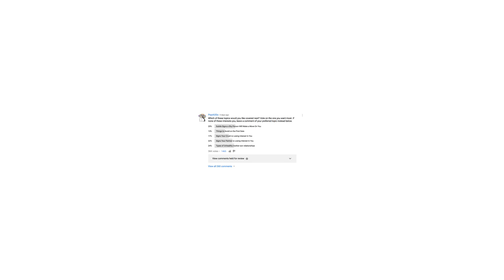6 Types of Unhealthy Mother Son Relationships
Some people have a strained mother son relationship, due to a sub-optimal upbringing from their mom. What are the harmful effects upon the child? Here are 6 types of unhealthy mother-son relationships. Toxic son mother relationships include mama's boy, mother & lover, the absent mother, the boss & subordinate, the hide & seek mom, and the mom & her trophy boy. Which type of unhealthy relationship do you experience? What other red flags have you seen in mother-son relationships? Let Psych2Go know in the comments!

References:

Children Without Mothers Are at Special Risk. (1994, May 1). The New York Times. Retrieved July 24, 2018.

Gorska-Kanabus, Z. (2017, October 21). 6 Types of Unhealthy Mother-Child Relationships that Affect Our Adulthood. Aleteia. Retriever July 24, 2018.

N, R. (2018). 3 Types of Unhealthy Mother-Son Relationships and How They Affect You. Learning-Mind. Retrieved July 24, 2018.

Project Manager: Wendy Hu
Community Manager: Priscilla Cha, Nicole Pridemore
Producer: Psych2Go